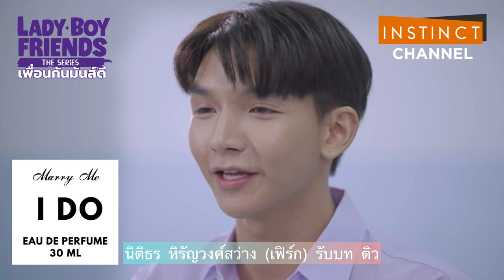นักแสดง Lady Boy Friends The Series เพื่อนกันมันส์ดี2024 : นิติธร หิรัญวงศ์สว่าง(เฟิร์ก) รับบท ติว🎬